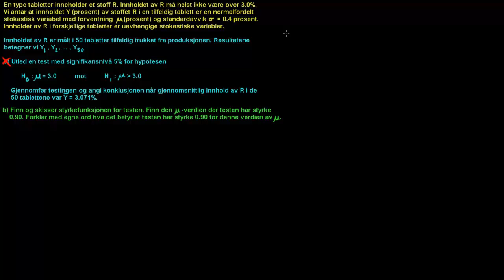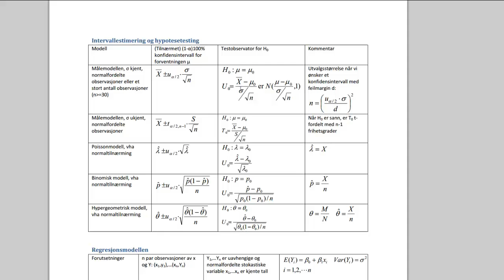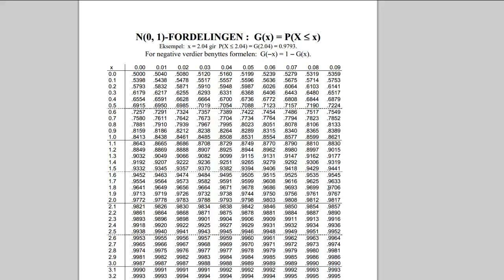13b1 - Finn og skisser styrkefunksjon (Statistikk)